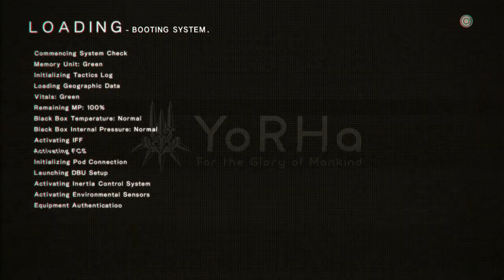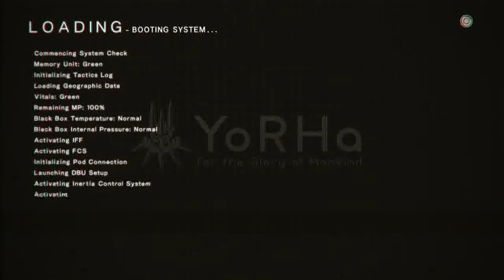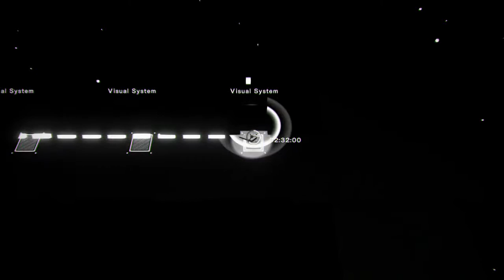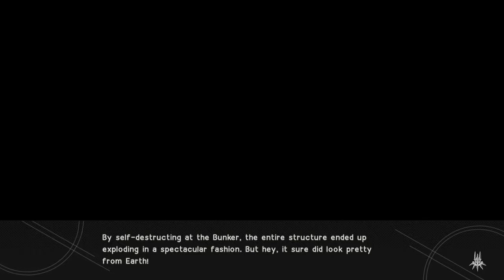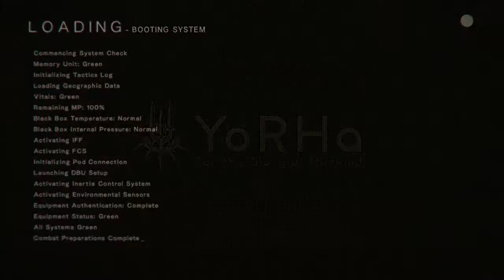Ep. 12- Here we go again | NieR Automata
Starting my second playthrough with 9S :D

Stay toasty :)